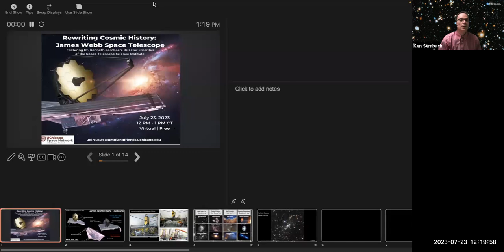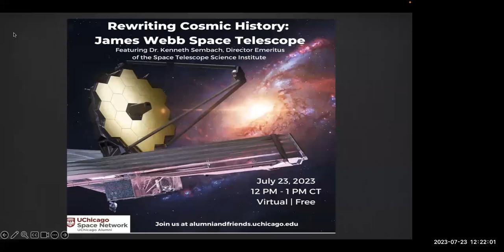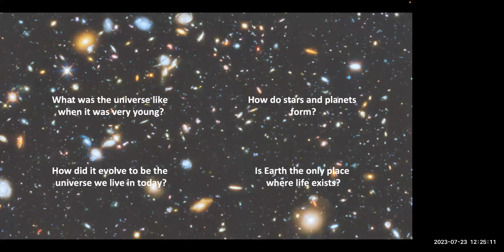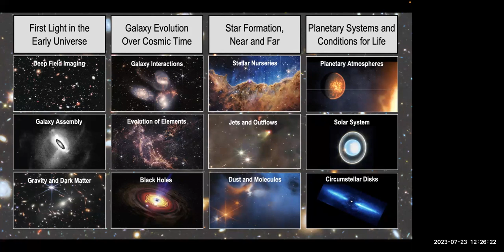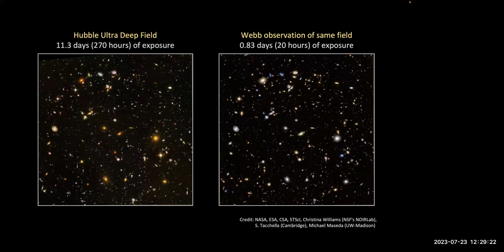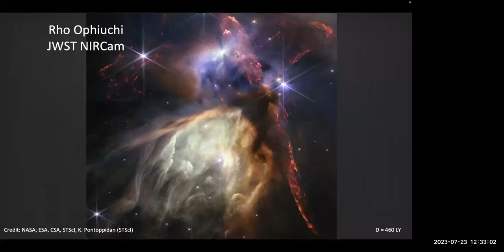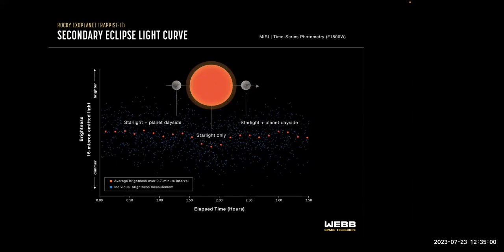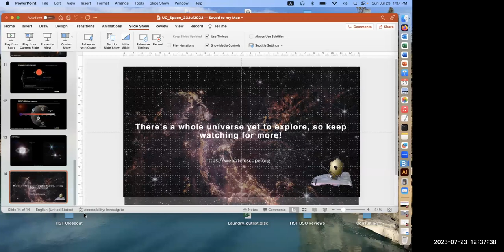Space Talk with the UChicago Space Network | Rewriting Cosmic History: James Webb Space Telescope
Join us to learn more about NASA's flagship astronomical observatories and a world-class astronomical research center from director emeritus of the Space Telescope Science Institute (STScI), Dr. Kenneth Sembach, AB'88. This event is a part of The UChicago Space Network's signature "Space Talk" event series.